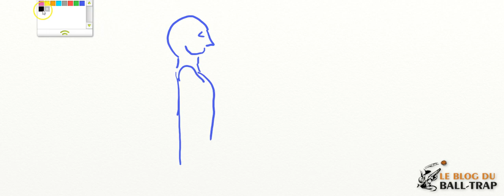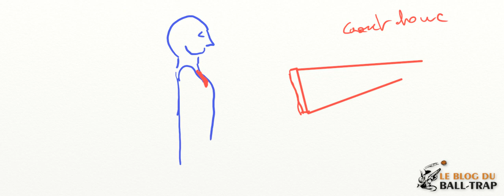Mieux épauler son fusil au balltrap: une astuce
FORMATION balltrap gratuite: les 3 secrets du tir, à télécharger

Dans cette vidéo, je vais vous donner une astuce toute simple pour mieux épauler votre fusil de parcours de chasse